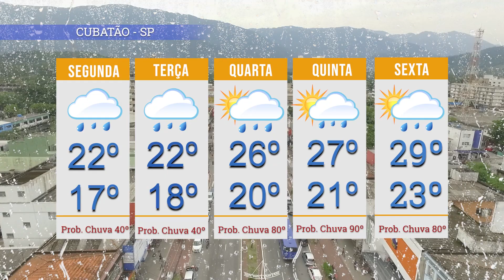Confira a Previsão do Tempo para este fim de semana 🌦